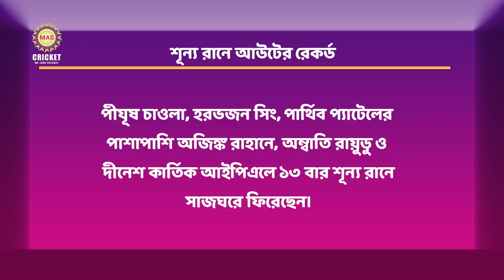১৬তম আইপিএলে একাধিক রেকর্ড ভেঙ্গে হবে নতুন রেকর্ড || All time IPL Records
১৬তম আইপিএলে একাধিক রেকর্ড ভেঙ্গে হবে নতুন রেকর্ড || All time IPL Records